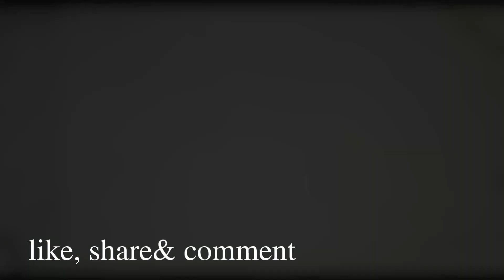DIY Simple wall decor with paper plates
How is my art?
Your kind words and support mean the world to us and allows us to continue making cute disigns and drawings.

Como desenhar
എങ്ങനെ വരയ്ക്കാം
كيف ترسم
Como dibujar
እንዴት እንደሚሳል
Ինչպես նկարել
Necə çəkmək
Nola marraztu
Як маляваць
কিভাবে আকে
Kako crtati
Как да рисувам
Com dibuixar
Giunsa ang pagdrawing
Momwe mungakokere
如何绘制
如何繪製
Cumu disegnà
Kako crtati
Jak kreslit
Kiel desegni
Kuidas joonistada
Paano Gumuhit
Miten piirtää
Comment dessiner
Hoe te tekenjen
Como debuxar
Როგორ დავხატო

Yuav kos li cas
Hogyan rajzolj
Hvernig á að teikna
Esi see

איך לצייר

Tekening
Vizatim
                                                                                رَسْم
图画
crtež
kresba
tegning
dibujo
piirros
dessin
Zeichnung
σχέδιο ζωγραφιά
disegno
그림
図
tegning
rysunek
desenho
desen
набросок
dibujo
teckning
ภาพวาด, วาดเส้น
çizim
малюнок
bản vẽ
/ˈdrɔɪŋ/
desenho
Ukudweba
Yiya
Ukuzoba
Arlunio
Chizish
Surat
Kubata
Ho taka
Dealbh
Ata
3ypax
Tuhi
Melukis
mpitan-
Zeechnen
Gambar
Rajz
Kaha
Zane